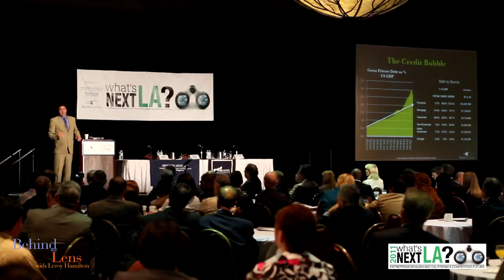Behind the Lens with Leroy Hamilton - Beacon Economics... 2011 What's Next LA?